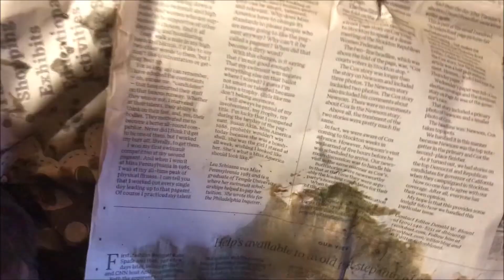10 22 20 Izzy & Brick